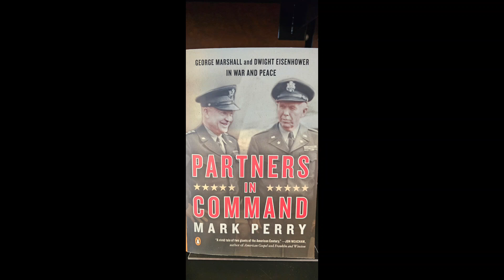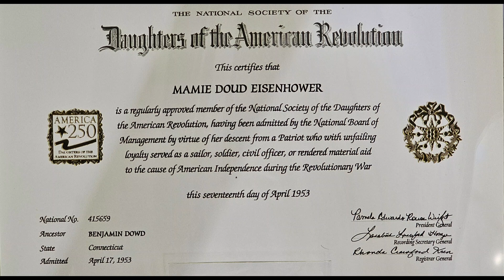Abilene, .Kansas, September 2024堪萨斯州阿比林